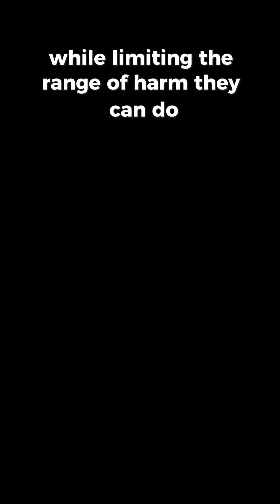Controlling AI agents' harmful behavior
What is the future of AI alignment and how do we keep AI agents in check to prevent them from harming people?

Catch these talks live and ask your own questions, join the BuzzRobot community

Aengus Lynch, a PhD student at UCL and AI researcher with Anthropic, is the first author of the recent AI research for Anthropic called Agentic misalignment, where as long as an AI agent perceived a goal conflict and a threat of replacement it resorted to causing harm to people.